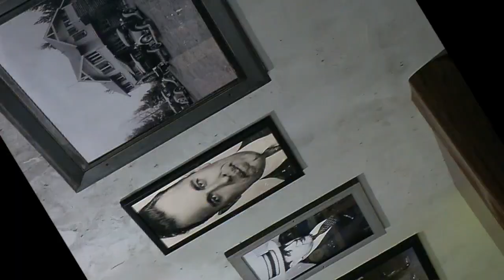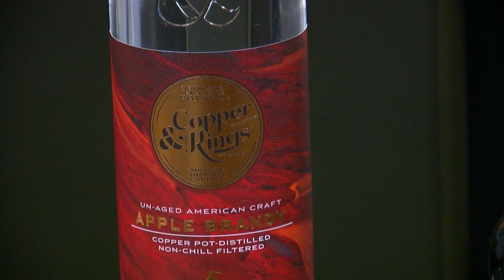Mike's Mix: Al's Place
The speakeasy is located in Northeast Minneapolis (3:43).
WCCO Saturday Morning -- Mar. 28, 2020